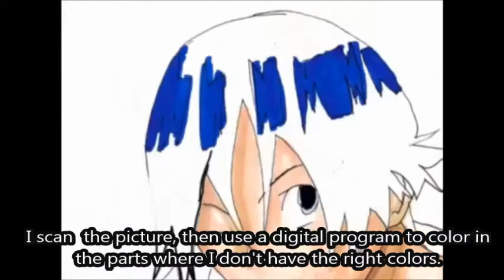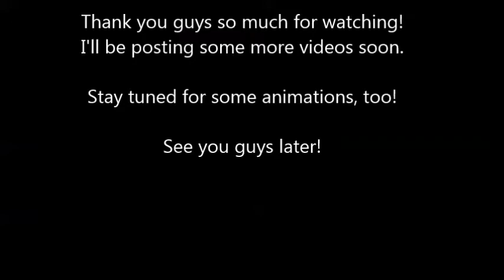Bakuman Speed Drawing - chrisARTstudio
NOTICE: This is not my character. However, I do own this drawing.

Hey guys, sorry that I haven't posted in a while. I hope you enjoy this video.